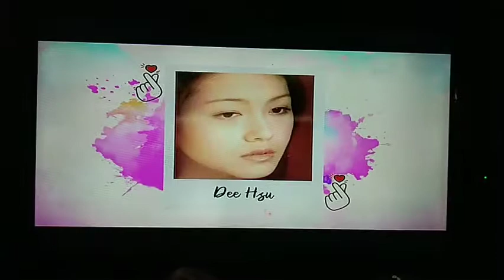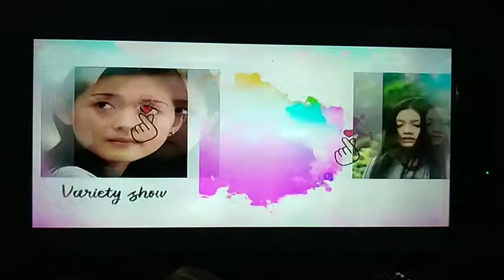AsiaKNOWvela - Barbie Hsu